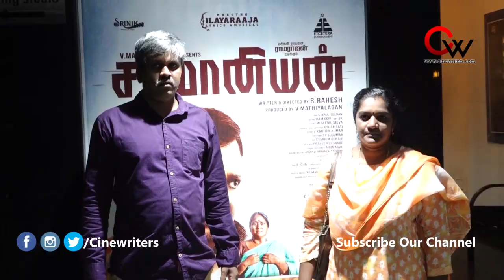Saamaniyan Celebrity show| Ramarajan | Robo Shankar |Manoj | SaamaniyanMovie